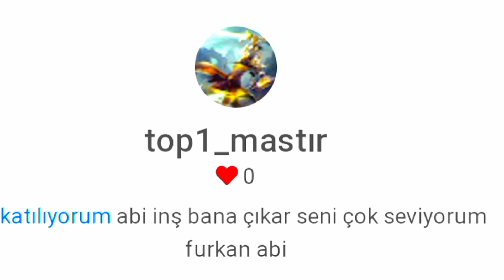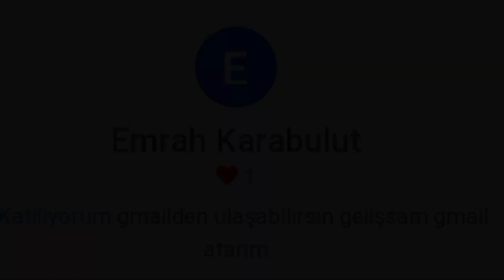8-BİT İTTİRMECE EN EĞLENCELİ OYUN MODU (ÇEKİLİŞ SONUÇLARI)